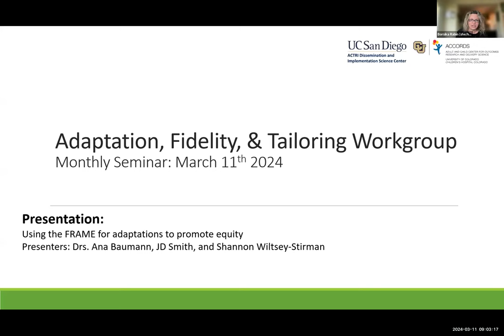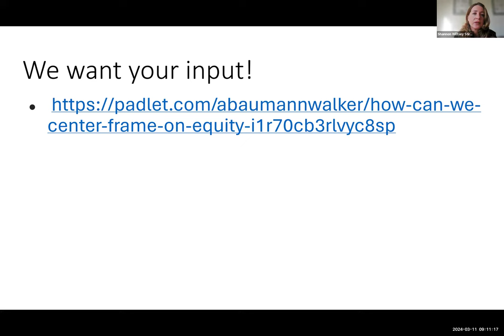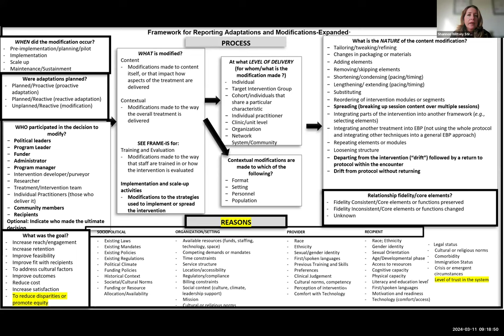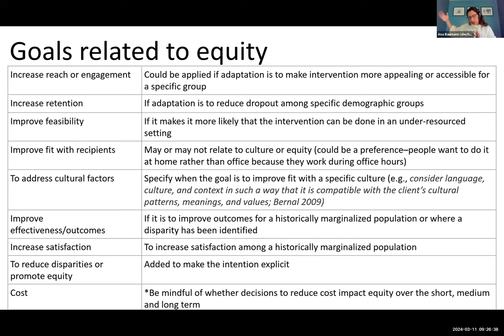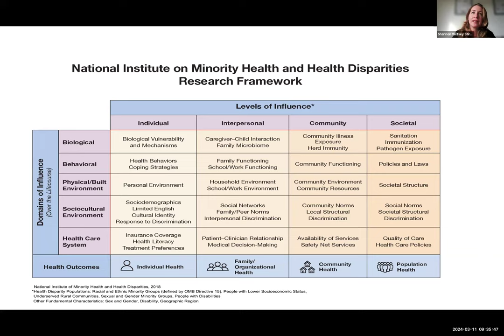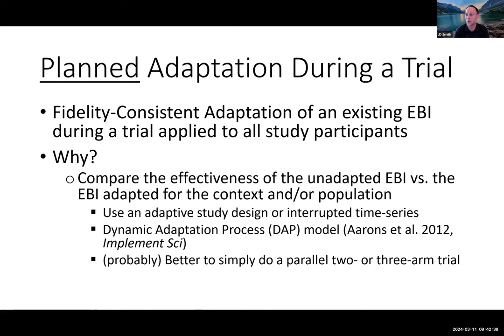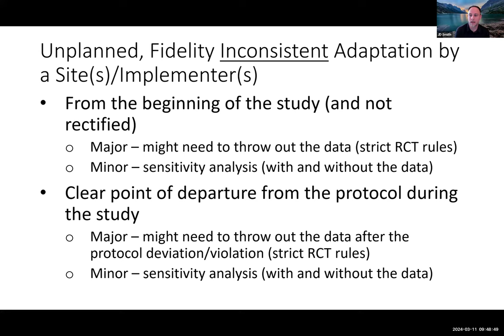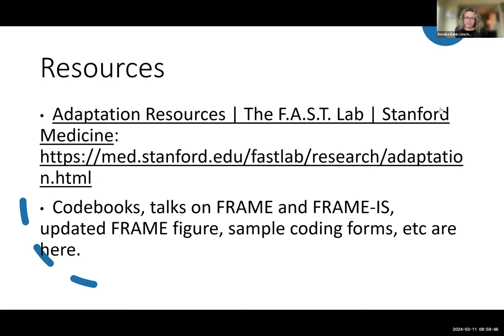Adaptation, Fidelity, & Tailoring Workgroup: March 2024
Topic: Using the FRAME for adaptations to promote equity
Presenters: Drs. Ana Baumann, JD Smith, and Shannon Wiltsey-Stirman